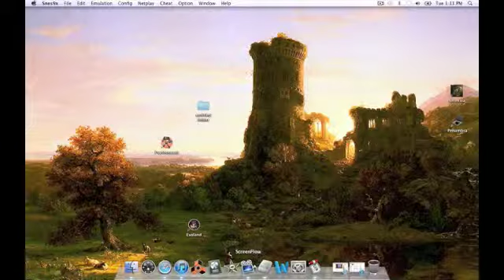Donkey Kong Country Part V - Jumbo Jambo Games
This time I barely talk about video games at all :)